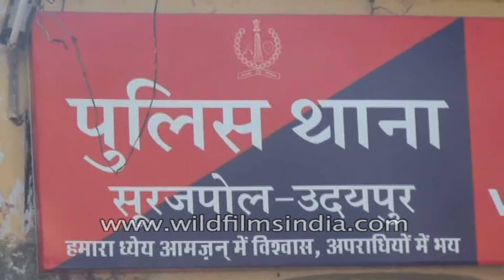Mentally challenged man assaulted in Surajpol Police Station, Udaipur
Mentally challenged man was brutally assaulted allegedly by at least three policemen inside a police station for disrupting traffic and pelting stones on commuters in the city.

The incident came to light after a video clip of the assault was circulated, purportedly showing two to three policemen thrashing and kicking the mentally-challenged man after tying his hands and legs inside Surajpol police station premises in Udaipur.

The man was picked up by the policemen after locals complained about him creating nuisance and causing traffic-jam on Gulab Bagh road. He also pelted stones at the commuters.